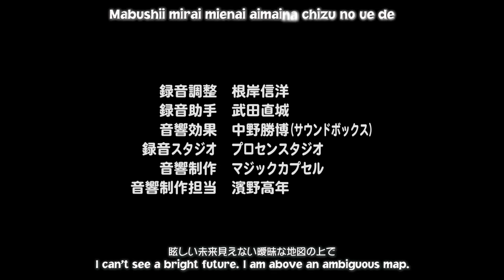Tekeremata Hatsukoi DVD Especial 03 Sub EspMKV